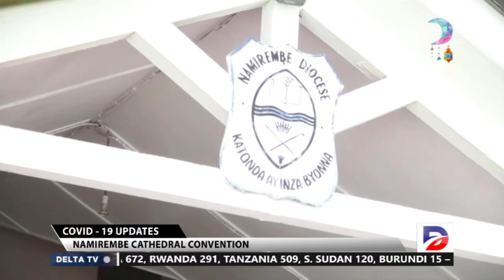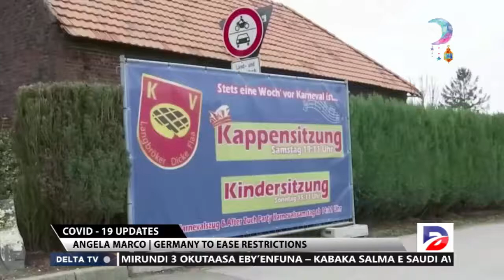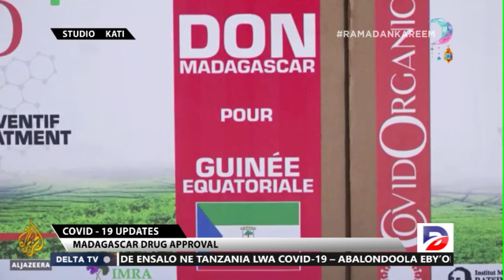COVID 19 UPDATES | BOBI WINE HITS A RECORD OF 30K ON LIVE STREAM